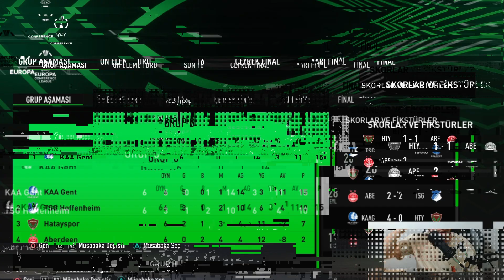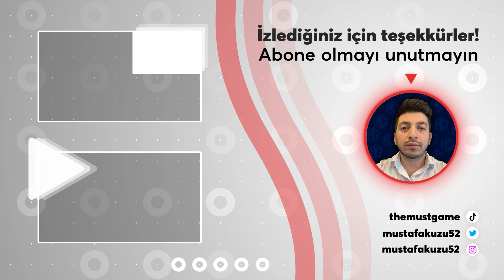TÜRK TAKIMLARI DÜNYANIN EN İYİSİ OLDU // FIFA 23 REBUILD